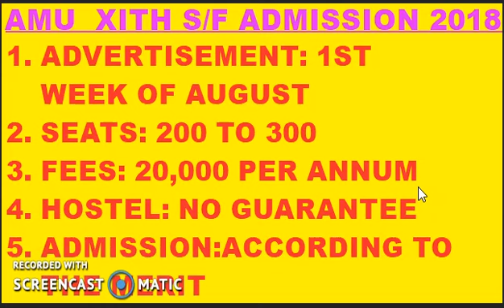AMU CLASS 11TH (XI TH) SELF FINANCE ADMISSION 2018